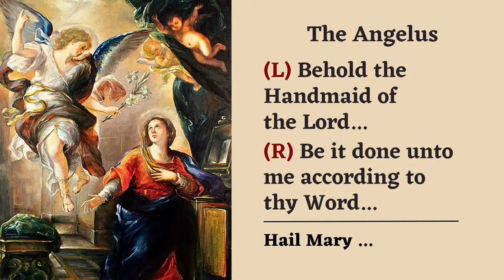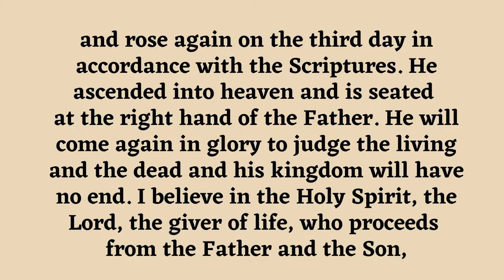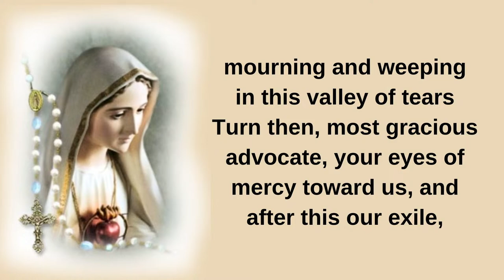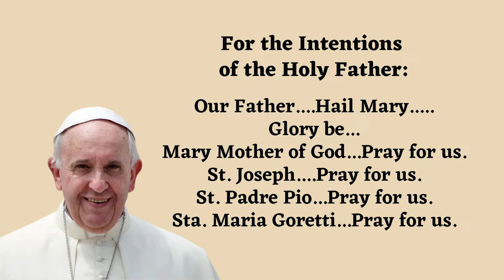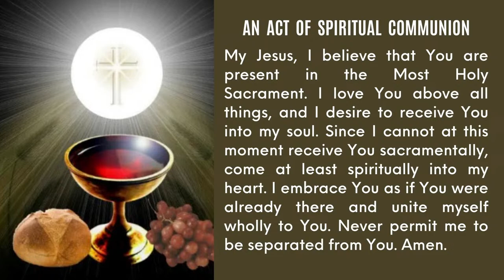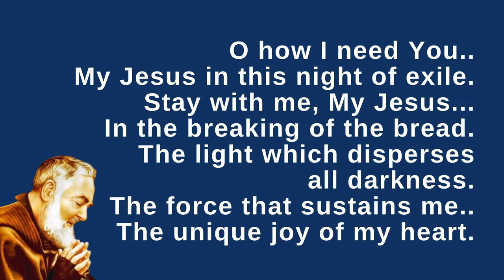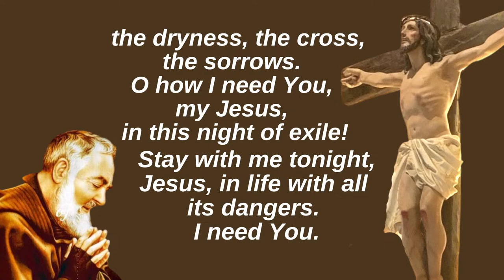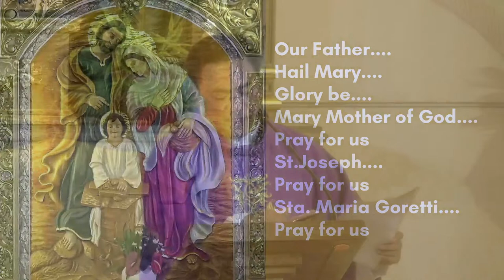March 26, 2024 / Tuesday of Holy Week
ACCOUNT NAME : RCAM - St. Mary Goretti Parish
Bank : BANK OF PHILIPPINE ISLANDS, Pius Branch Paco Manila
ACCOUNT NO. : 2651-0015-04 (Peso Current Account)